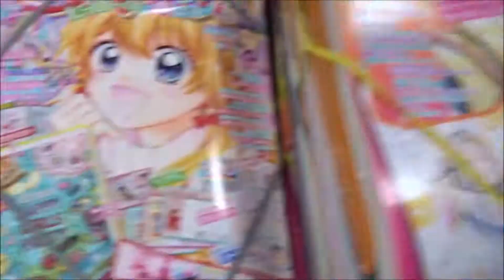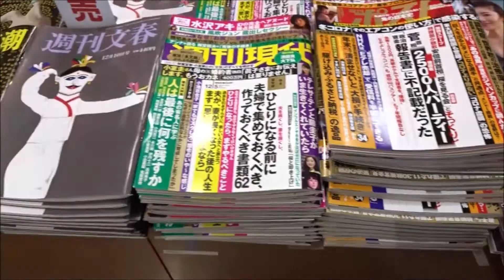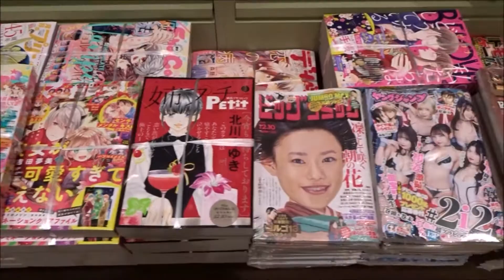月刊少年チャンピオン2021年1月号「朝倉未来×武装戦線×ANIMAREAL」【秋田書店】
500万回再生達成
918万1246再生(2020.1.1.)
3年間で動画1万本
Hiroshima Prefecture
Itsukushima Shrine
 毎日投稿
広島youtuber
次世代 youtuber
１日10万回再生
１００万回以上再生されている動画、チャンネル